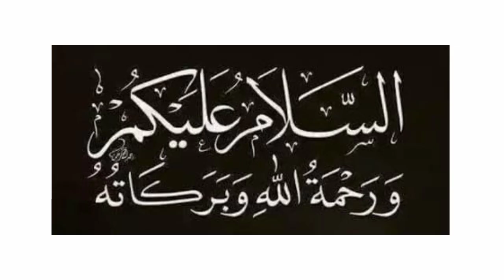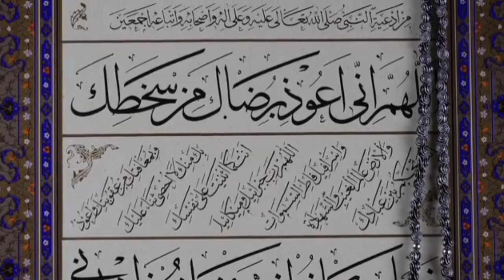حضور اکرم ؐ نے جب ایک گستاخ شاعر کی زبان کاٹنےکا حکم دیا تو حضرت علی نےاسے دور لےجاکر کیوں چھوڑ دیا؟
حضور اکرم ؐ نے جب ایک گستاخ شاعر کی زبان کاٹنے کا حکم دیا تو حضرت علی نے اسے دور لے جاکر کیوں چھوڑ دیا؟